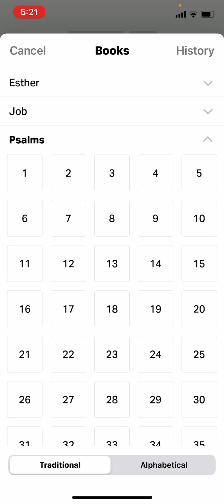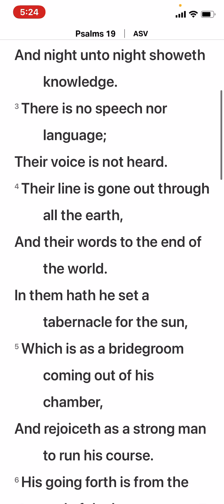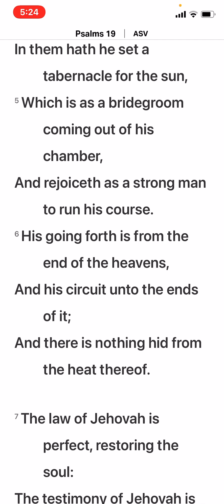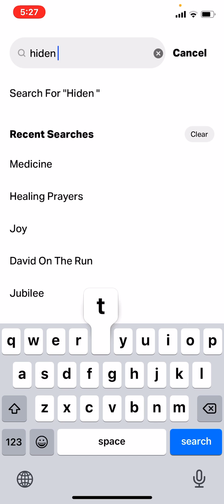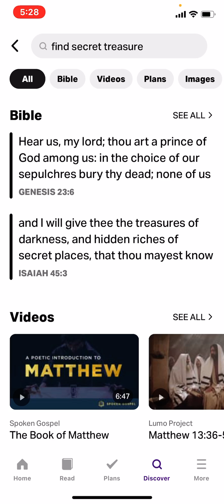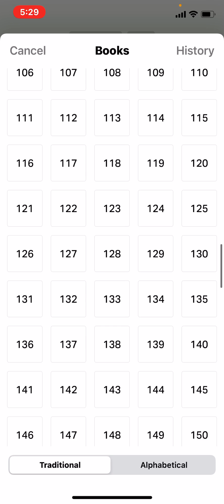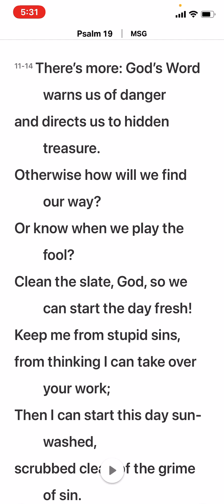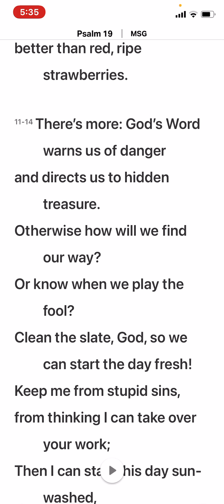The Arc of the Covenant/Holy Grail Annointing